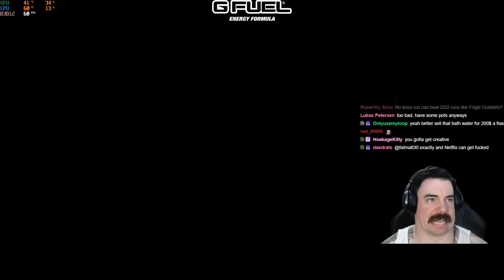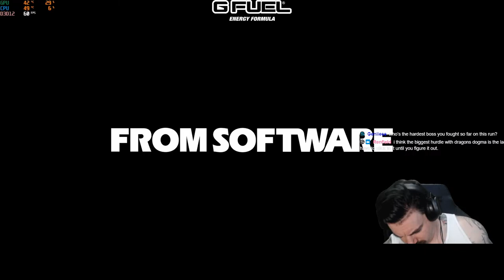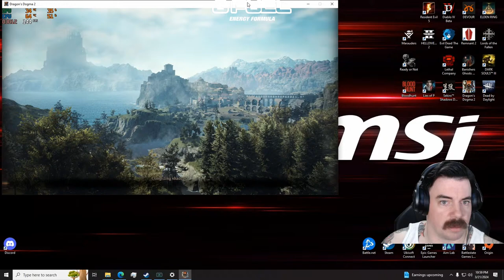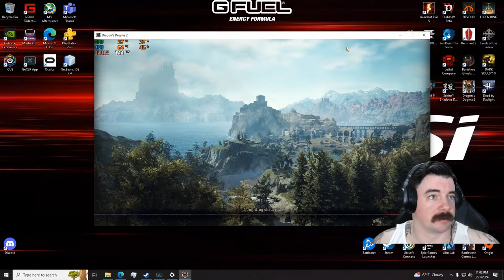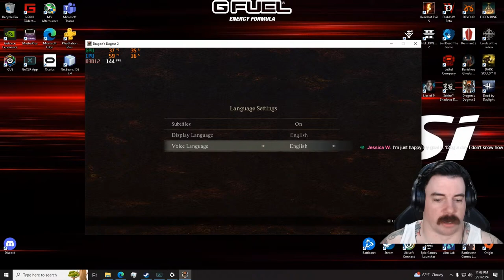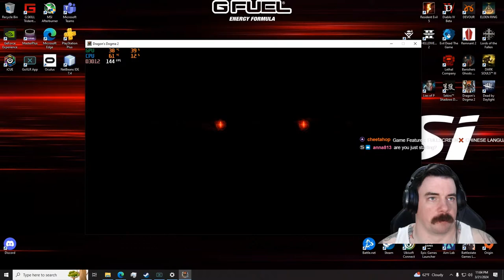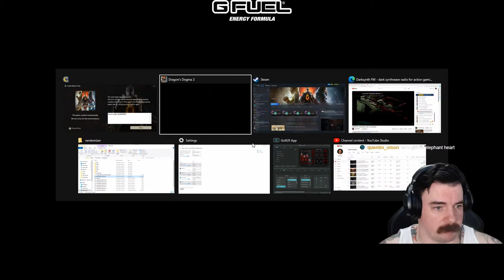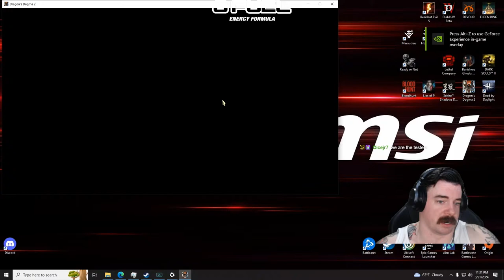Elden Ring RL1 Slamdomizer & Dragons Dogma 2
Trying Dragons Dogma 2 out for size.

Use Code: BAG

Code: BAG

Use Code: GETTHISBAG

RESOURCES
Software-

VidIQ

Hardware-
Gaming Computer:

Streaming Computer:
Corsair 280x